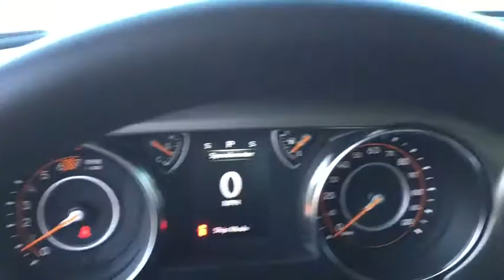2020 Jeep Wrangler Marion, Carbondale, Mt Vernon, Evansville, IL C20120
Black Clearcoat New 2020 Jeep Wrangler available in Marion, Illinois at Jim Hayes Inc. Servicing the Carbondale, Mt Vernon, Evansville, IL area.
2020 Jeep Wrangler Willys Sport - Stock#: C20120 - VIN#: 1C4GJXAN0LW329443

Jim Hayes
2130 US-45

Scores 24 Highway MPG and 22 City MPG! This Jeep Wrangler boasts a Intercooled Turbo Premium Unleaded I-4 2.0 L/122 engine powering this Automatic transmission. TRANSMISSION: 8-SPEED AUTOMATIC (850RE) -inc: TIP Start, Dana M200 Rear Axle, Hill Descent Control, QUICK ORDER PACKAGE 22K WILLYS SPORT -inc: Engine: 2.0L I4 DOHC DI Turbo w/ESS, Transmission: 8-Speed Automatic (850RE), Willys, Mold In Color Bumper w/Gloss Black, Anti-Lock 4-Wheel Disc HD Brakes, Black Trail Rated Badge, 4-Wheel Drive Swing Gate Decal, Black Grille, MOPAR All-Weather Floor Mats, Willys Hood Decal, Rock Protection Sill Rails, 97 MPH Vehicle Max Speed Calibration, Wrangler Decal, Matte Black Jeep Badge, Bridgestone Brand Tires, ENGINE: 2.0L I4 DOHC DI TURBO W/ESS.* This Jeep Wrangler Features the Following Options *BLACK CLEARCOAT, BLACK 3-PIECE HARD TOP -inc: Freedom Panel Storage Bag, Rear Window Defroster, Rear Window Wiper/Washer, No Soft Top, AIR CONDITIONING, Wheels: 17 x 7.5 Moab Black Aluminum, Variable Intermittent Wipers, Urethane Gear Shifter Material, Trip Computer, Transmission: 6-Speed Manual, Trailing Arm Rear Suspension w/Coil Springs, Towing Equipment -inc: Trailer Sway Control.* Stop By Today *Come in for a quick visit at Jim Hayes, Inc., 2130 Us 45 North, Harrisburg, IL 62946 to claim your Jeep Wrangler!
ENGINE: 2.0L I4 DOHC DI TURBO W/ESS,QUICK ORDER PACKAGE 22K WILLYS SPORT  -inc: Engine: 2.0L I4 DOHC DI Turbo w/ESS  Transmission: 8-Speed Automatic (850RE)  Willys  Mold In Color Bumper w/Gloss Black  Anti-Lock 4-Wheel Disc HD Brakes  Black Trail Rated Badge  4-Wheel Drive Swing Gate Decal  Black Grille  MOPAR All-Weather Floor Mats  Willys Hood Decal  Rock Protection Sill Rails  97 MPH Vehicle Max Speed Calibration  Wrangler Decal  Matte Black Jeep Badge  Bridgestone Brand Tires,TRANSMISSION: 8-SPEED AUTOMATIC (850RE)  -inc: TIP Start  Dana M200 Rear Axle  Hill Descent Control,BLACK CLEARCOAT,AIR CONDITIONING,BLACK 3-PIECE HARD TOP  -inc: Freedom Panel Storage Bag  Rear Window Defroster  Rear Window Wiper/Washer  No Soft Top,BLACK  CLOTH LOW-BACK BUCKET SEATS,Four Wheel Drive,Locking/Limited Slip Differential,Power Steering,Brake Assist,Aluminum Wheels,Tires - Front All-Terrain,Tires - Rear All-Terrain,Conventional Spare Tire,Tow Hooks,Tow Hooks,Intermittent Wipers,Variable Speed Intermittent Wipers,Privacy Glass,Rollover Protection Bars,Convertible Soft Top,Fog Lamps,AM/FM Stereo,Bluetooth Connection,MP3 Player,Steering Wheel Audio Controls,Auxiliary Audio Input,Driver Adjustable Lumbar,Driver Adjustable Lumbar,Rear Bench Seat,Adjustable Steering Wheel,Trip Computer,Keyless Start,Cruise Control,Cloth Seats,Bucket Seats,Driver Vanity Mirror,Passenger Vanity Mirror,Trip Computer,Engine Immobilizer,Traction Control,Stability Control,Traction Control,Front Side Air Bag,Tire Pressure Monitor,Driver Air Bag,Passenger Air Bag,Passenger Air Bag Sensor,Back-Up Camera